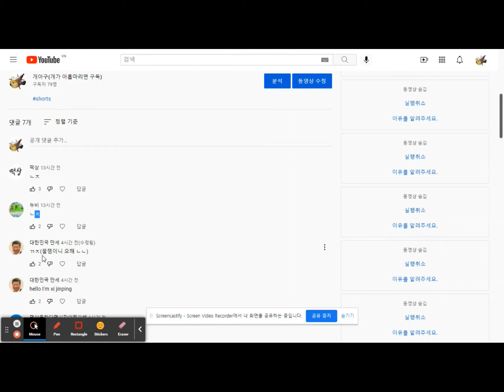이거 완전 개꿀잼인데 ㅋㅋㄹㅃㅃ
솔직히 그 영상 노잼 ㅇㅈ 어 ㅇㅈ